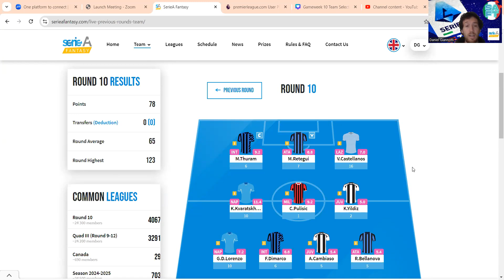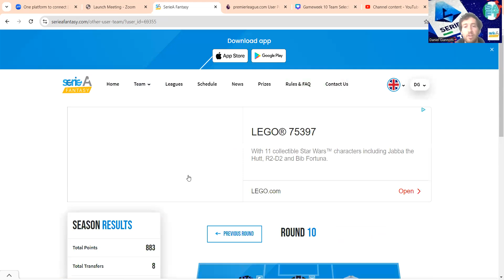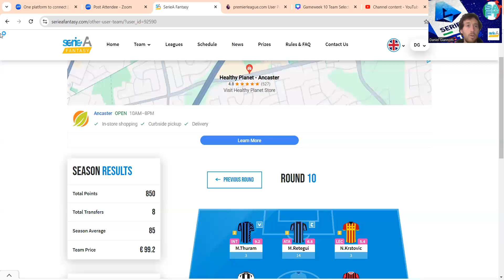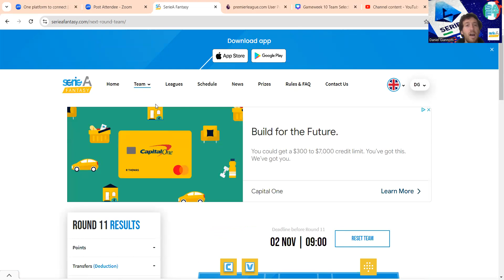Serie A Fantasy - Gameweek 10 Review: Points Left On Bench...!!!!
A week that could have been amazing if not for over 20 point left on the bench!  Here is to starting the correct 11 this week!